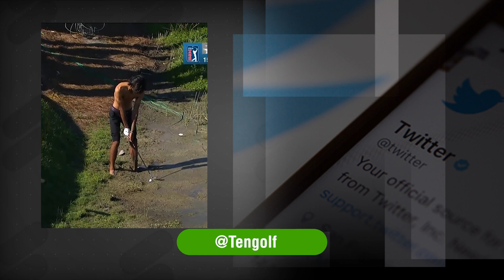Jugador de golf se mete al barro por salvar su bola - Telemedellín